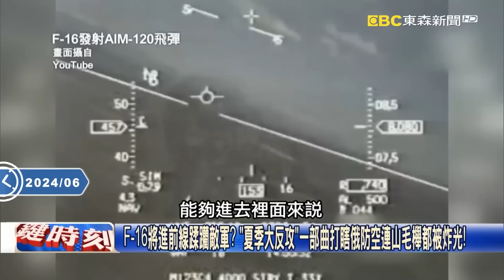【俄烏真相】「新俄軍絞肉機」踏入沃夫昌斯克即喪命？！普丁遭打瞎「美援烏F-16附贈飛行員」加碼收復更多烏克蘭失土！【關鍵時刻】劉寶傑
(00:00:00) 從「俄攻烏守」變成「烏攻俄守」！？ 烏軍「百架無人機」衝進俄境內轟炸軍機場！？
(00:10:23) 美國一聲令下能攻擊「anywhere」！ 烏軍百架無人機立馬出動進攻俄羅斯本土！
(00:37:51) 無人機大軍壓境！烏軍攻克里米亞「戰術飛彈」 摧毀俄衛星接收站直接打瞎眼！？
(00:44:27) 海王星飛彈精準跨境打擊？烏海軍再傳捷報 俄軍第726防空訓練中心遭抹去！？
(00:52:33) 悚！ATACMS集束彈藥襲克里米亞海灘遭俄軍攔截 彈頭碎片四散如雨點釀5死！
(00:55:28) 停止在俄金融業務…戰況不妙中國銀行跑了！？ 林：錢在哪裡心在哪大難各自飛！

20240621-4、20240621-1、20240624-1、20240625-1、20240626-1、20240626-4